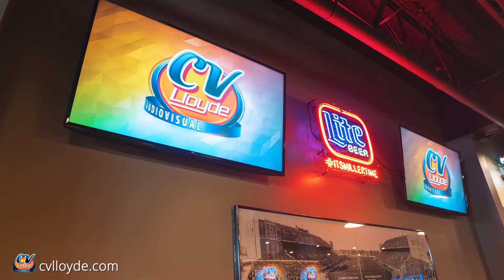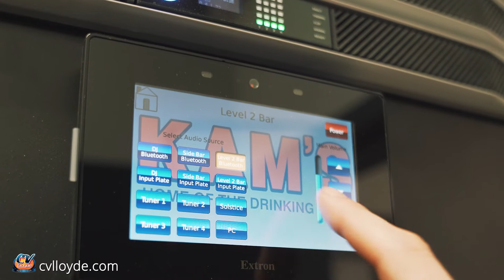C.V. Lloyde Audiovisual Project Profile - KAM's Bar in Champaign, IL University of Illinois Campus